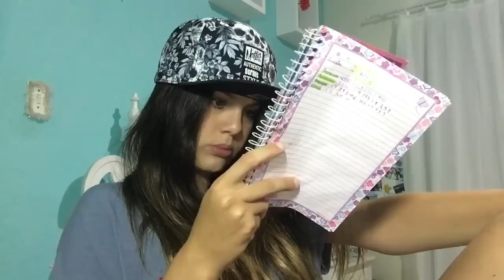ULTIMO ESPECIAL 60 MIL INSCRITOS #7 Beijossssssss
Desculpa galerinha que eu n mandei beijos, no próximo vídeo ctz q o seu  vai estar lá!